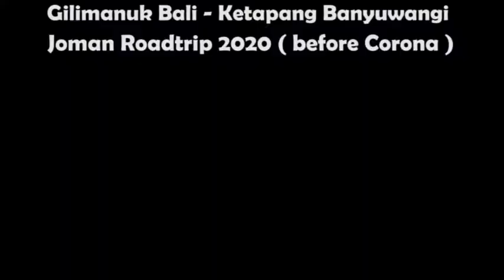ROADTRIP BALI || Denpasar - Kintamani Toya Devasa || Pelabuhan Gilimanuk - Ketapang || 巴厘岛旅行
Ikuti Joman Roadtrip melihat situasi Bali langsung di jalan dan daerah - daerah tujuan di seputar Bali. Dari Denpasat Bali, Kintamani, Toya Devasa dan Penyeberangan Pelabuhan Gilimanuk - Ketapang Banyuwangi